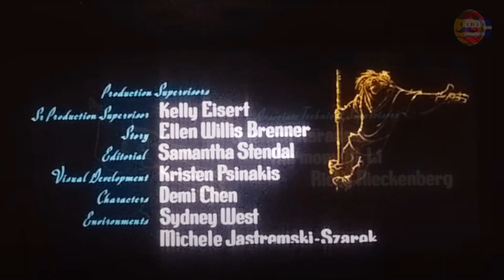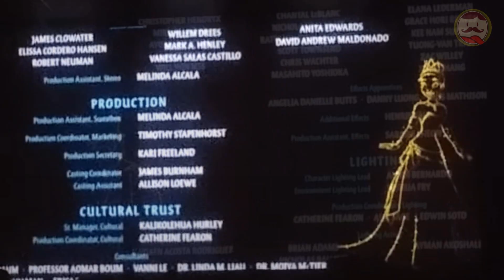TODOS LOS PERSONAJES de DISNEY que APARECEN en WISH EL PODER DE LOS DESEOS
Los invito a conocer TODOS LOS PERSONAJES de Disney que aparecen en la nueva película de DISNEY. WISH EL PODER DE LOS DESEOS.